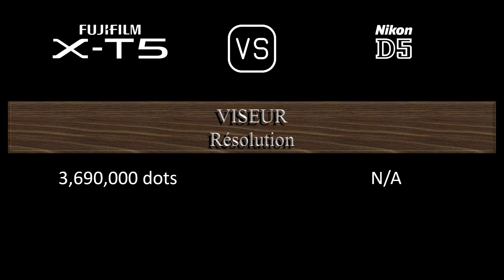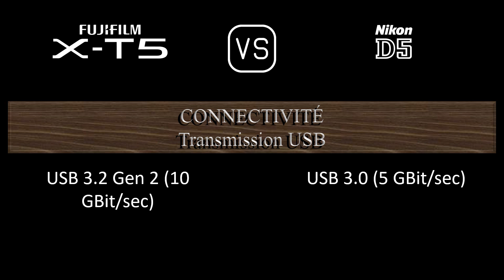Fujifilm X-T5 vs. Nikon D5: Une Comparaison de Caractéristiques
Cette vidéo fournit un aperçu des fonctionnalités du Fujifilm X-T5 et du Nikon D5 dans une comparaison de caractéristiques (comparison of specifications).

00:24 LANCEMENT
00:32 BOÎTIER
00:41 CAPTEUR D'IMAGE
01:05 IMAGE
01:21 OPTIQUE ET MISE AU POINT
01:50 ÉCRAN
02:10 VISEUR
02:26 FONCTIONNALITÉS PHOTOGRAPHIQUES
03:27 FONCTIONNALITÉS VIDÉOGRAPHIQUES
03:43 STOCKAGE
03:47 CONNECTIVITÉ
04:16 CARACTÉRISTIQUES PHYSIQUES
04:36 AUTRES CARACTÉRISTIQUES